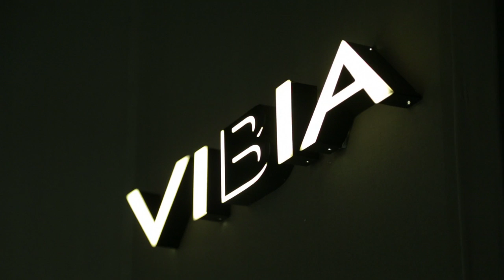The Latest from VIBIA at Euroluce 2015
Playing with materials and transparencie,s our stand at Euroluce 2015 was organised into different areas and architectural expressions which helped to highlight the different collections.

Discover the new light fitting designs we presented at Milan, which will be launched over the coming months.